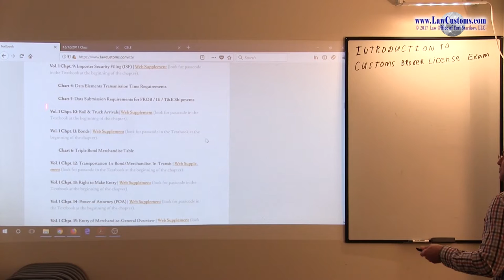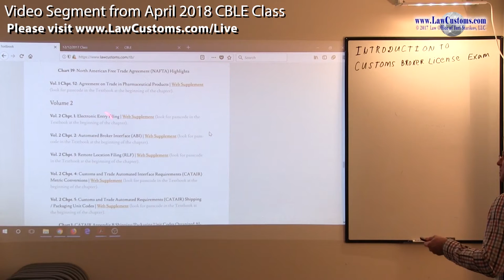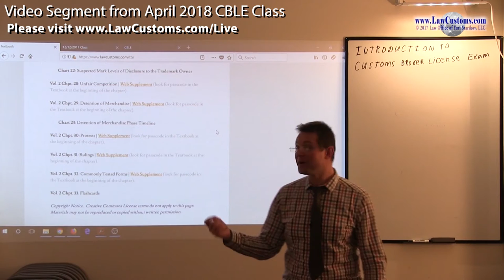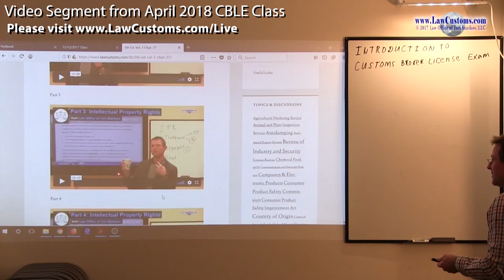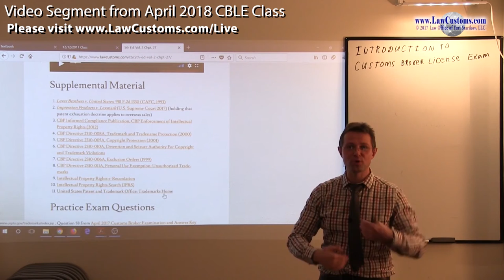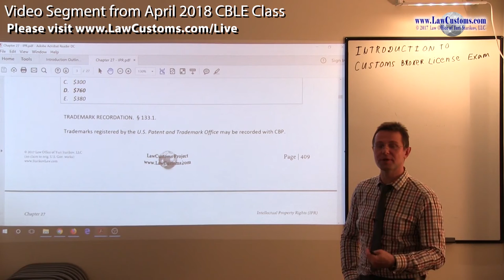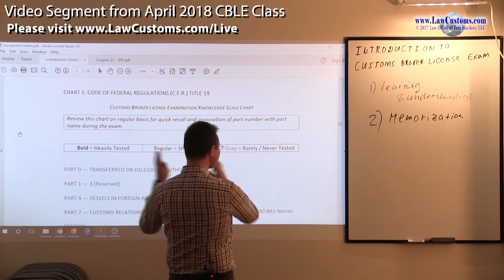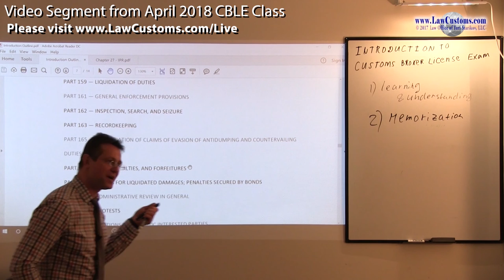Part 5: Introduction to April 2018 Customs Broker License Examination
Introductory lecture about Customs Broker License Examination (“CBLE”) basics.

More recent lectures are available through CBLE preparation classes.